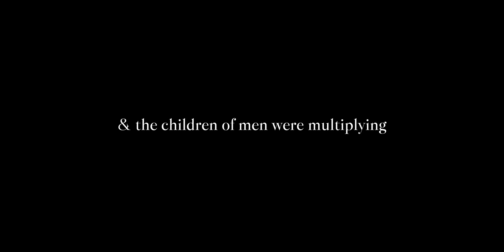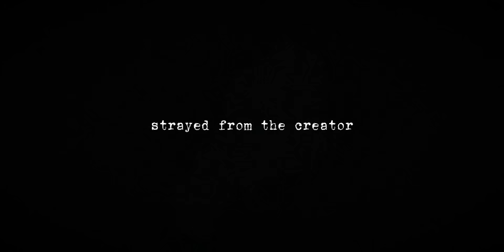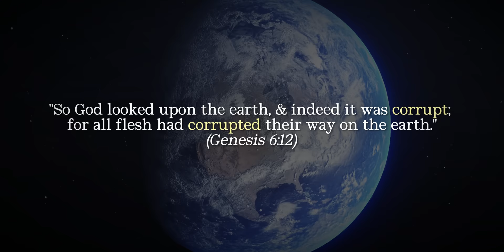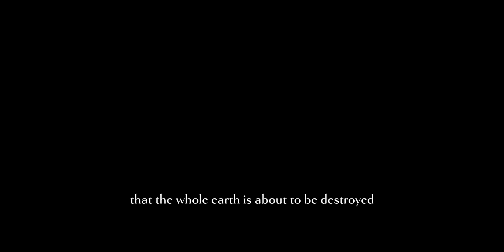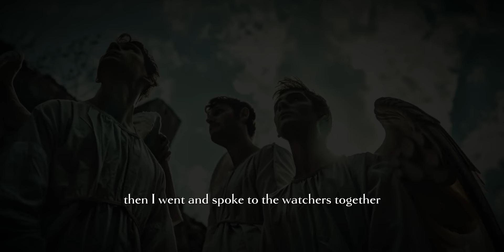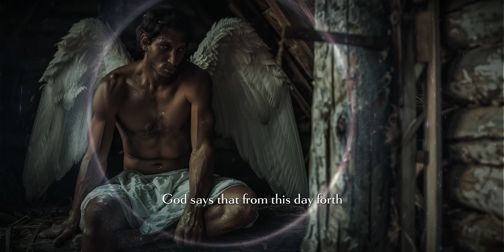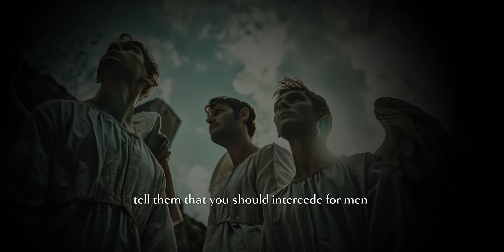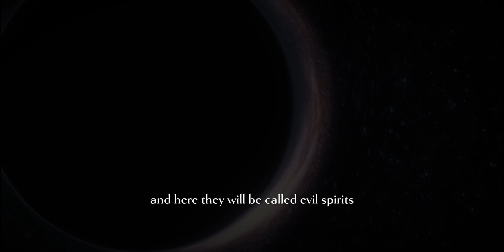The Book of Enoch: The Watchers (Visual Audiobook)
To be clear - The Book of Enoch is NOT canon scripture and I do not belive it should be treated as such. This channel is aimed to entertain christians with biblical legends and conspiracies. -Mike